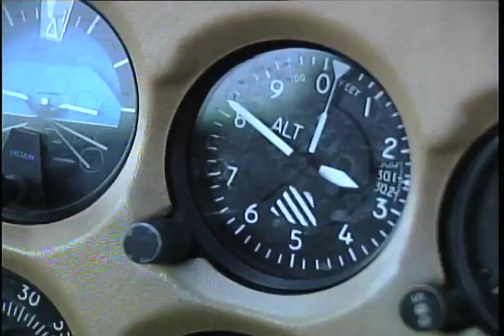Joe Kittinger Performs Airplane Skywriting FOX 35 Orlando, Florida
ORLANDO, FL (Florida TV) The great Joe Kittinger shows off his skywriting skills in  Central Florida.  Joe says it's kind of a "rare art" but he loves doing it.
Check out some of Joe's records he holds.  I love this guy!

Highest Parachute Jump - 102,800 ft. August 16, 1960
Longest Parachute Freefall - 4 min. 36 sec. August 16, 1960
Most High Altitude Balloon Flights, 5 times.  Man High I, 96,000 ft; Excelsior I, 76,000 ft.; Excelsior II, 75,000 ft.;
Excelsior III, 102,800 ft.; and Stargazer, 86,000 ft.
Longest distance flown in a 1,000 cubic meter helium balloon.  2001 miles in 72 hours. November 15-18, 1983.  Solo flight from Las Vegas to Franklinville, NY.
Longest distance flown in a 3,000 cubic meter helium balloon.  3543 miles in 86 hours.  September 14-18, 1984.
First-person to fly solo across the Atlantic Ocean in a helium balloon.  Maine to Italy.  September 14-18, 1984.
NAA Speed Record - Piper Cheyenne 400 LS - Philadelphia, Pennsylvania to Orlando, Florida.  1986.